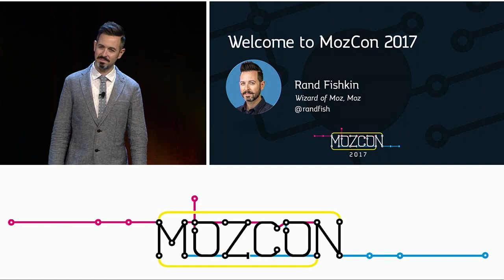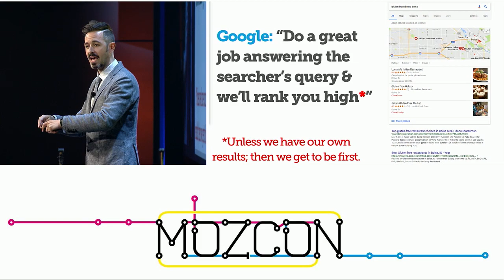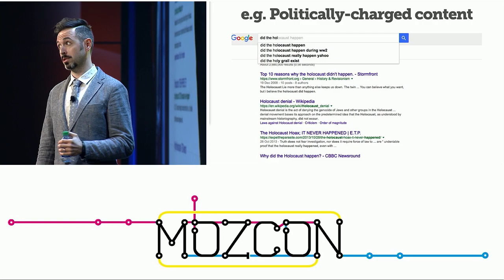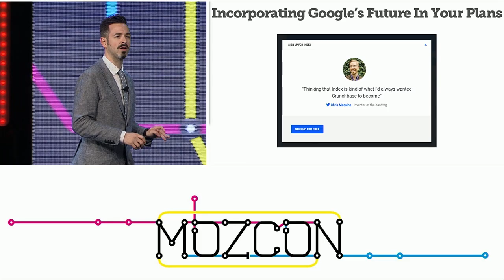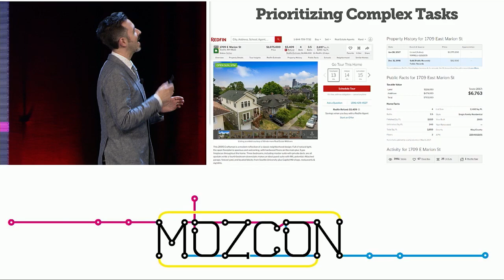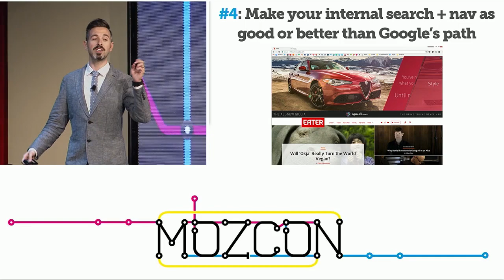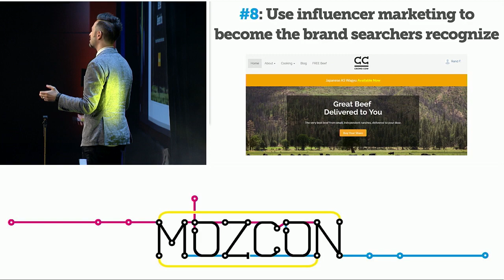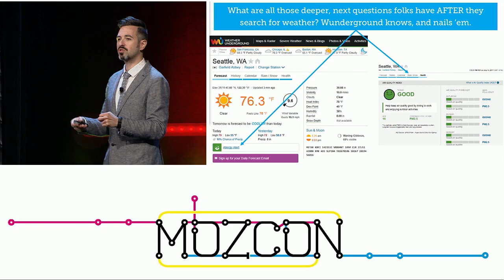The State of SEO & How to Survive Google's Trojan Horsing of the Web [MozCon 2017] — Rand Fishkin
Google is falling into a familiar pattern. First, they offer web publishers in a sector (flights, recipes, local, video, e-commerce) increased visibility and SERP display options.

Next, they incent participation in specific formats and data structures.

And, finally, they take that data for themselves, changing the SERPs to favor advertising, their own properties, and/or instant answers that can reduce publisher traffic.

For web marketers, it's a prisoner's dilemma -- do we give Google what they want now so a competitor doesn't cave first, or do we hold back and miss out on traffic potential for fear of losing out long term?

In this presentation, Rand will show data on how Google is being used today, and how it's changing, then dive into strategic initiatives and specific examples of how savvy players can build a moat to protect against long-term risk. Included will be tactical wins every site can take advantage of to drive more traffic and improve their content and web marketing strategies.